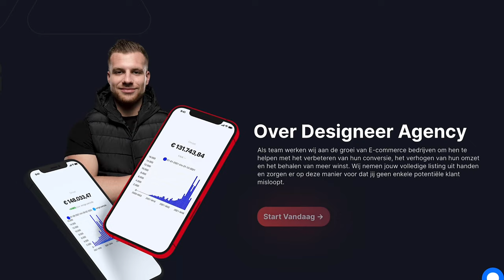Perfecte Product Listing voor Bol Verkopen (Kom Direct Bovenaan)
De perfecte listing optimalisatie om jouw producten zo goed mogelijk te verkopen op Bol!

De eerste 50 ondernemers krijgen NU korting op hun eerste bestelling bij onze agency met het codewoord "CONVERSIE". Ben er snel bij voor jij jouw korting misloopt!

Bram deelt een aantal simpele tips die jij vandaag nog kan toepassen en zo jouw conversie in een stijgende lijn omhoog te zien gaan. Ook verteld hij dat je veel dingen in jouw store zelf kan doen, maar het uitbesteden van taken ook een verstandige keuze is om zo een ijzersterke focus te houden op de dingen die écht belangrijk zijn in jouw store